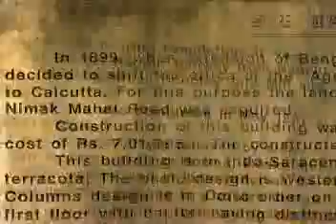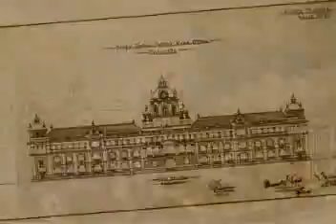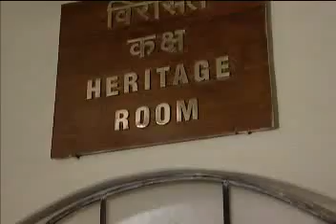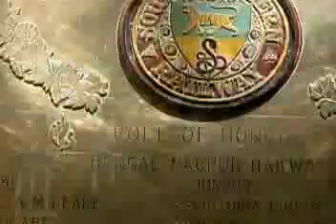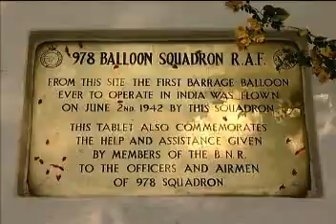SER Heritage Film